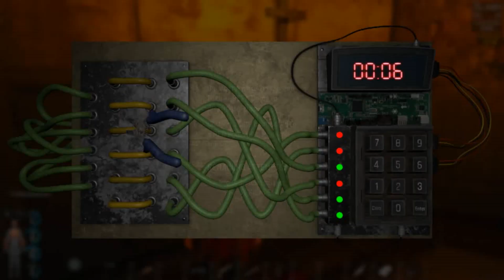Killbox Solo 17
OLDT1M3R'S PVE SERVER